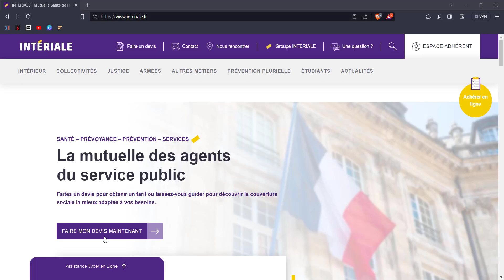Intériale - Ouvrir un compte